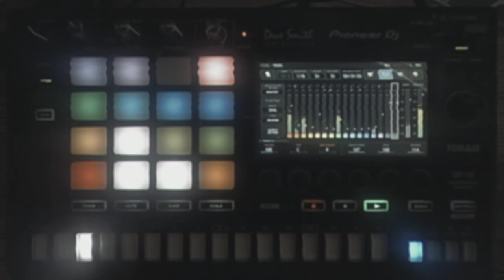pioneer toraiz sp16 - "fast cast" - techno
another techno track on the pioneer toraiz SP16 sampler. built-in effects are pretty ok; nice crisp/metallic sound for techno if you're into it. I’m a huge fan of the DSI Prophet anolog filter.. it’s awesome. What you’re hearing is all SP16. The only post-editing is ozone maximizer.